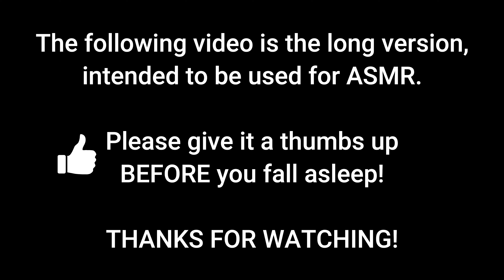🛌 😴 ASMR: Night Swimming with GIANT MANTA RAYS! | ASMR VLOG 01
**This is the full length, ASMR version of our travel Vlog.

Our most memorable experience on the Big Island of Hawai'i was, without question, swimming at night with Giant Manta Rays in the Pacific Ocean. They were literally inches from us, and averaged 9 to 12 feet from wing tip to wing tip  What beautiful and majestic ocean creatures! We say a visit to Hawai'i isn't complete without this incredible experience!

We did this tour (and another) with the following company, and we highly recommend them:
Hang Loose Boat Tours

AIRBNB
Get a $40 credit for your first Airbnb booking when you sign up through my link (and you'll help me earn $20!).

While this channel is not specifically intended for kids, videos on this channel are family-friendly and usually educational about the places we visit.